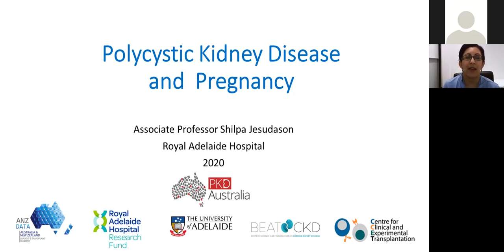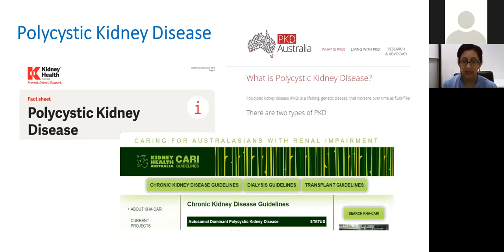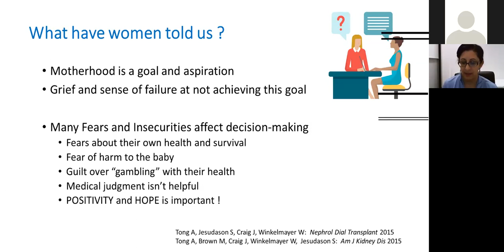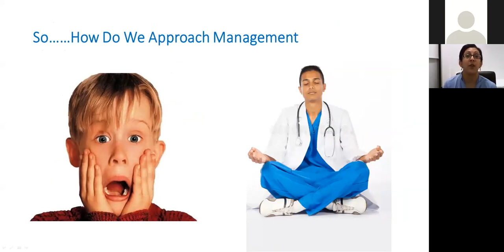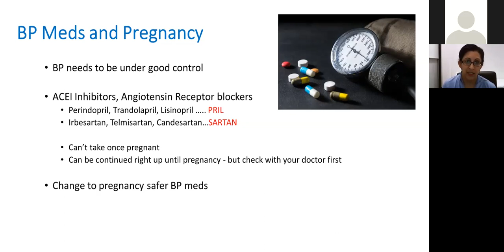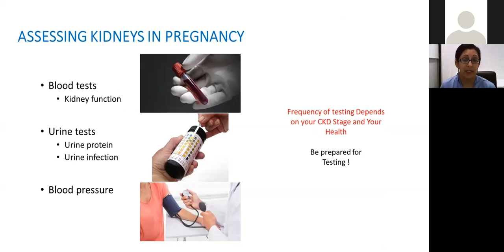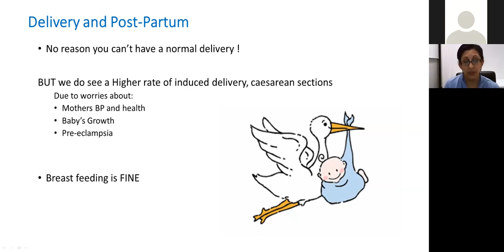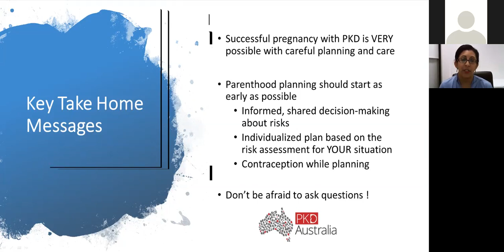Pregnancy in PKD 23 6 20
A/Prof Shilpa Jesudason discusses pregnancy in CKD and PKD and how to optimise outcomes during the pre-pregnancy, pregnancy and post-partum periods.